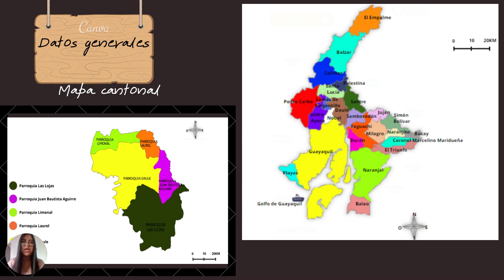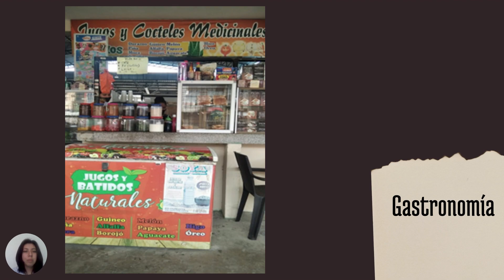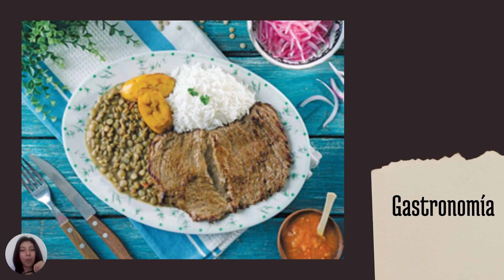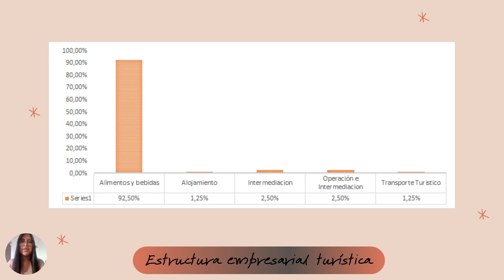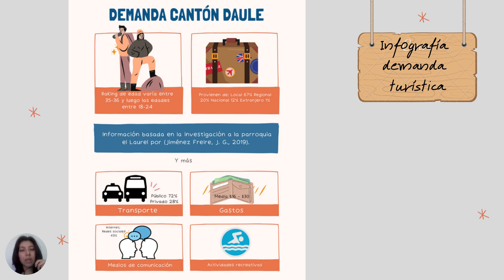Evaluación del sistema turístico del cantón Daule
Nombre del Estudiante: Naula Sarango Verónica Paulina y Torres Ordoñez Diana Belén